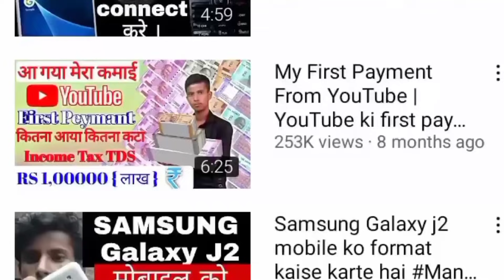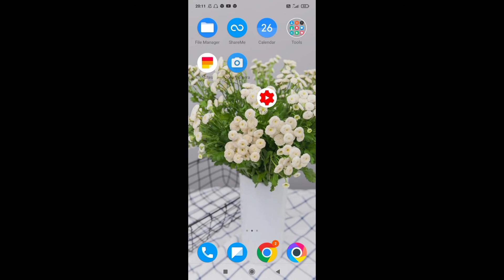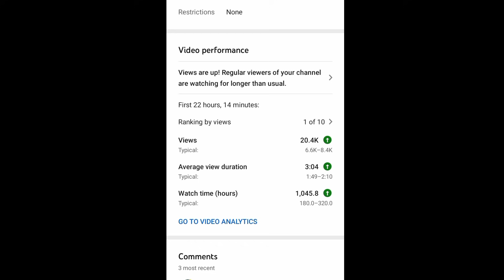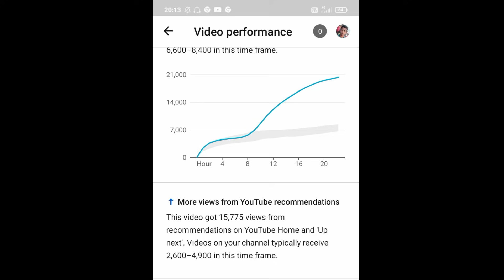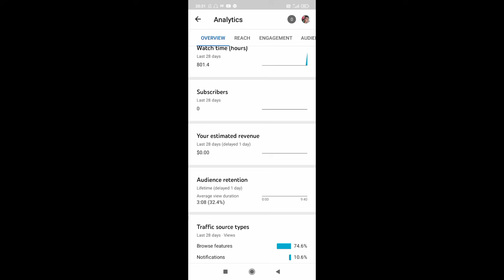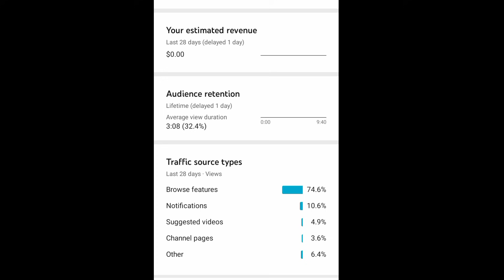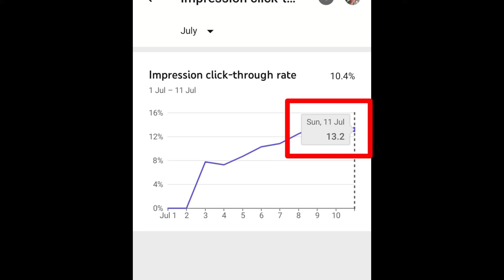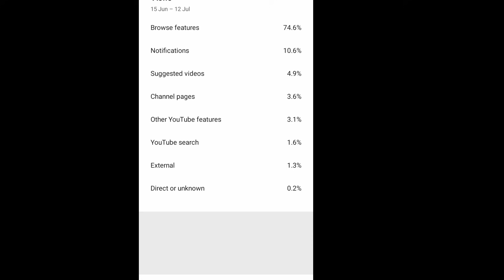बस 4 काम YouTube चैनल Grow || How To Grow YouTube Channel 2021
नमस्कार दोस्तों आज का यह वीडियो आप सभी लोगों के लिए बहुत ही ज्यादा खास होने वाला है क्योंकि दोस्तों आज के मैं इस वीडियो में आप लोग को बताने वाला हूं अपने वीडियो को वायरल कैसे करते हैं ऑडियंस रिटेंशन क्या है सीटीआर क्या है थंबनेल क्या है इंप्रेशन क्या है व्यूज़ क्या है वॉच टाइम क्या है ऑडियंस रिटेंशन कैसे निकाले इंप्रेशन क्लिक थ्रू रेट कैसे निकाले कुल मिलाकर बात करे तो अपने यूट्यूब चैनल को ग्रो कैसे करें यही मैं आपको इस वीडियो में बताया हूं
Hello friends, today's video is going to be very special for all of you because friends today in this video I am going to tell you guys how to make your video viral what is audience retention what is CTR what is thumbnail what is impression What is Views, what is watch time, how to get audience retention, how to get impressions, click through rate, overall talk, how to grow your YouTube channel, this is what I have told you in this video.